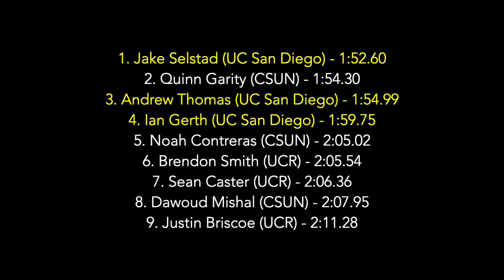2021 CSUN Invite - m800m